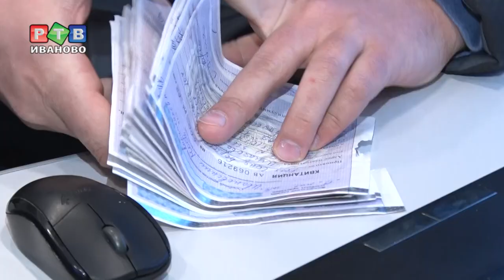Должники-ромалы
Цыгане в таборе д. Игнатовское оказались не рады утреннему визиту сотрудников службы судебных приставов. Офицеры пришли, чтобы получить долги больше чем по 150 исполнительным производствам.